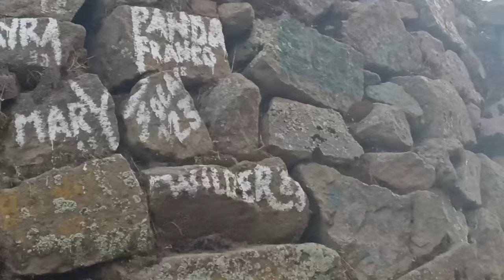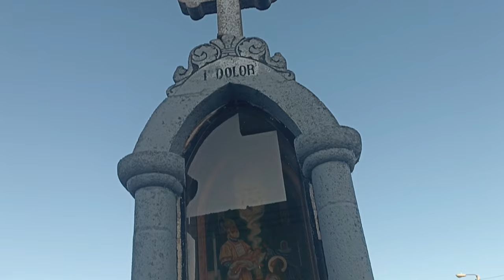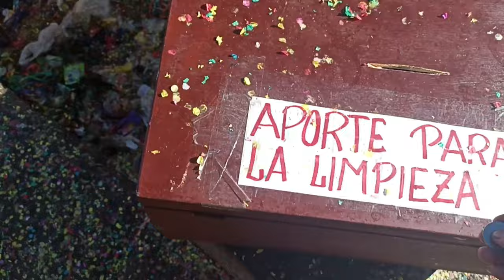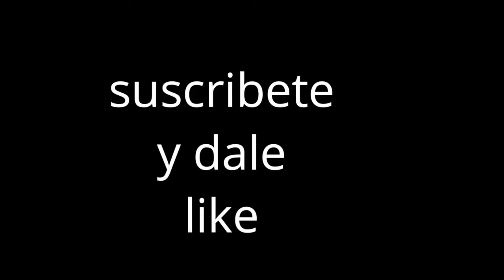la virgen de Copacabana | VLOG